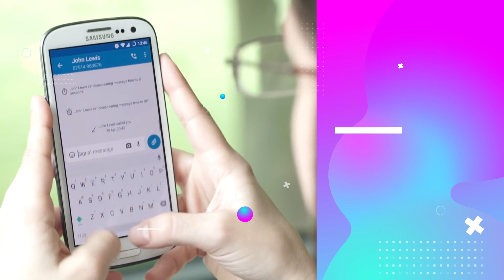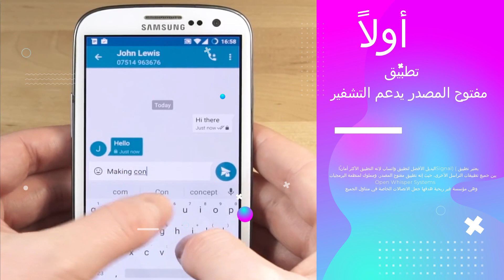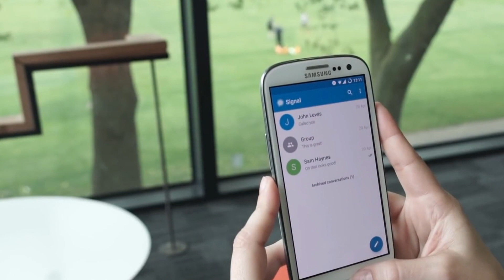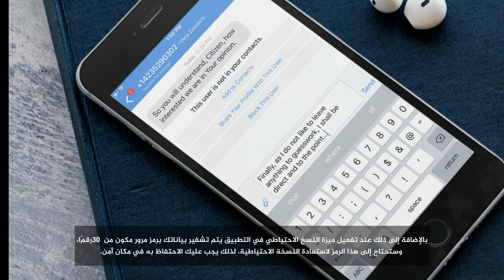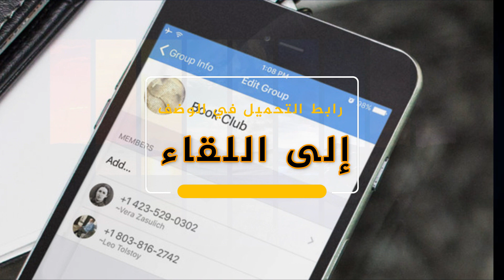تطبيق سيجنال Signal | لماذا هو افضل وأكثر أماناً من الواتسأب ؟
* الرجاء الاشتراك حتى يصلك كل جديد
*ايضاً متوفر على متجر Play
* التفاصيل هنا ايضاً :
أثار تطبيق واتساب الكثير من الجدل خلال الأيام الماضية بعد تحديث سياسة الخصوصية الخاصة به، حيث فرض مشاركة البيانات مع تطبيقات ومنتجات فيسبوك الأخرى، وإذا لم يقبل المستخدمون شروط سياسة الخصوصية الجديدة، فسيحذف حساب واتساب الخاص بهم اعتبارًا من 8 فبراير 2021. لذلك بدأ البحث عن بدائل أفضل تحافظ على خصوصية المستخدمين، وكان البديل الأفضل هو تطبيق (سيجنال) Signal.

ويذكر أنه بعد هذا التحديث؛ حث (إيلون ماسك) Elon Musk – الرئيس التنفيذي لشركة تيسلا، وأغني شخص على وجه الأرض في الوقت الحالي – متابعيه على تويتر على استخدام تطبيق (Signal) وانضم إليه جاك دورسي) Jack Dorsey، الرئيس التنفيذي لشركة تويتر.

كما أنه تطبيق التراسل الذي يوصي به (إدوارد سنودن) Edward Snowden – المدافع الشهير عن الخصوصية، والموظف السابق في وكالة الأمن القومي الأمريكية – منذ سنوات. ولكن لماذا يعتبر تطبيق (Signal) هو البديل الأفضل لتطبيق واتساب الآن؟

أولًا؛ ما هو تطبيق Signal:

يمكن لتطبيق Signal أن يفعل كل شيء يفعله تطبيق واتساب، حيث يمكنك تفعليه باستخدام رقم هاتفك، ومن ثم يمكنك عبر اتصال الإنترنت في هاتفك إرسال رسائل نصية مشفرة أو رسائل صوتية أو صور أو مقاطع فيديو للأفراد والمجموعات أيضًا كما يتيح لك أيضًا إجراء المكالمات الصوتية والمرئية فرديًا أو جماعية مع دعم التشفير في كلاهما.

ثانيًا؛ ما هي الأسباب التي تجعله البديل الأفضل لتطبيق واتساب:

1- تطبيق مفتوح المصدر يدعم التشفير:

يعتبر تطبيق (Signal) البديل الأفضل لتطبيق واتساب لإنه التطبيق الأكثر أمانًا بين جميع تطبيقات التراسل الأخرى، حيث إنه تطبيق مفتوح المصدر، ومملوك لمنظمة البرمجيات  Open Whisper Systems وهي مؤسسة غير ربحية هدفها جعل الاتصالات الخاصة في متناول الجميع.

يدعم تطبيق Signal ميزة التشفير، ويعمل على جميع أنظمة التشغيل تقريبًا، فهو متاح لأنظمة: أندرويد، و iOS، و وويندوز، و macOS، و linux. كما يتميز بأنه سهل الاستخدام بشكل كبير، ويوفر المكالمات الصوتية والمرئية، لذلك لن تفتقد أي شيء يقدمه لك واتساب.

يدعم التطبيق ميزة (التشفير من طرف إلى طرف) لتأمين محادثاتك، بحيث لا يمكن لأي شخص وكذلك الشركة المطورة للتطبيق نفسه قراءة رسائلك أو الاستماع إلى مكالماتك. وتعتمد ميزة التشفير على برتوكول تشفير مفتوح مصدر  يُسمى Signal Protocol مما يعني أنه يمكن للخبراء اختباره والبحث عن الأخطاء، بينما ذلك غير متاح في تطبيق واتساب، وهذا يجعل تطبيق Signal أكثر أمانا  .

كما يتيح لك Signal إنشاء مجموعات مشفرة، بحيث يمكنك إجراء محادثات خاصة آمنة، مع جميع أصدقائك في وقت واحد.

2- لا يجمع تطبيق Signal بياناتك الشخصية:

يرفع التطبيق شعار حماية الخصوصية ليست وضعا اختياريا، ولكنها الأساس القائم عليه عملنا، جنبا إلى جنب مع جميع الميزات التي تتوقعها في تطبيق التراسل الذي تريد استخدامه.

وقد أثبت ذلك؛ مقارنة قامت بها مجلة Forbes بين تطبيقات التراسل الفوري الشهيرة، وهي : Signal و iMessage و WhatsApp و Facebook Messenger باستخدام ميزة ملصقات خصوصية التطبيقات الجديدة التي أطلقتها آبل في متجر آب ستور.

وقد أظهرت هذه المقارنة أن تطبيق Signal هو التطبيق الأفضل من حيث الحفاظ على الخصوصية، لأن كل البيانات الشخصية التي يصل إليها هي رقم هاتفك، ولا يحاول ربطه بهويتك.

في حين أن تطبيق واتساب يجمع واتساب الكثير من البيانات المتعلقة بالحساب مثل: رقم الهاتف، وصورة حسابك، وأنماط استخدامك – التي تشمل: الميزات التي تستخدمها والمجموعات التي انضممت إليها، وكيفية تفاعلك مع الآخرين داخل التطبيق، ومعلومات أخرى مثل: استخدام ميزة الحالة – وبيانات الجهاز، وغير ذلك الكثير.  بالإضافة إلى كل ذلك؛ بعد تحديث سياسة الخصوصية سيقوم التطبيق بمشاركة كل هذه البيانات مع تطبيقات فيسبوك الأخرى.

يمكنك الاطلاع على كافة البيانات التي يجمعها عنك التطبيق من خلال مقال: “ما هي البيانات التي يجمعها تطبيق واتساب عنك وكيف تعزز خصوصيتك؟“.

3- حفظ النسخ الاحتياطية في جهازك وتشفيرها:

يتيح لك تطبيق Signal تخزين نسخة احتياطية من رسائلك والصور والملفات والمحتويات الأخرى محليًا في جهازك ضمن مجلد في تطبيق الملفات، وليس في خدمة لالتخيزن السحابي أو في خدمة جوجل درايف كما يعمل تطبيق واتساب.

بالإضافة إلى ذلك عند تفعيل ميزة النسخ الاحتياطي في التطبيق يتم تشفير بياناتك برمز مرور مكون من 30 رقمًا، وستحتاج إلى هذا الرمز لاستعادة النسخة الاحتياطية، لذلك يجب عليك الاحتفاظ به في مكان آمن.

لن تتمكن من استعادة نسخة احتياطية بدون رمز المرور المكون من 30 رقمًا، لذلك فكر فيه على أنه مفتاح أمان لا يمكن تكراره. حيث يجب إنشاء نسخة احتياطية جديدة لإنشاء رمز مرور جديد.

4- لن يتم إضافتك في المجموعات دون إذنك:
من أهم ميزات الخصوصية في تطبيق Signal أنه لن يتم إضافة جميع أعضاء المجموعة تلقائيا، بل سيتم إرسال دعوة إلى الأشخاص وعليهم قبول الدعوة أولا للانضمام إلى المجموعة.

تطبيق سيجنال Signal | لماذا هو افضل من الواتسأب ؟ ماهي الميزات المتوفرة ؟ هل سيغلق واتسأب ويكون البديل ؟